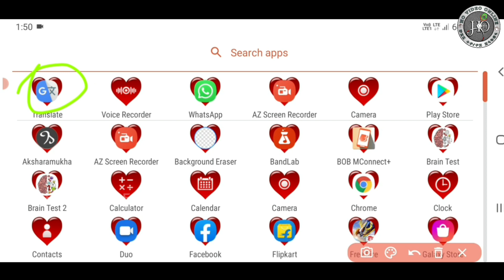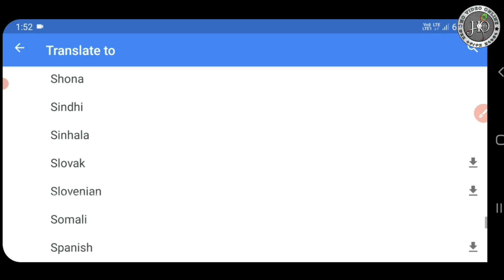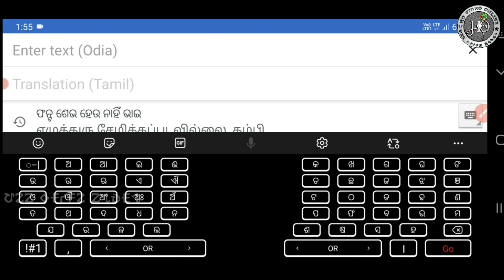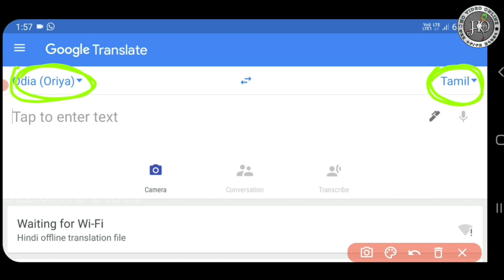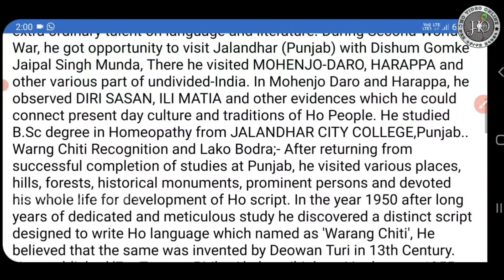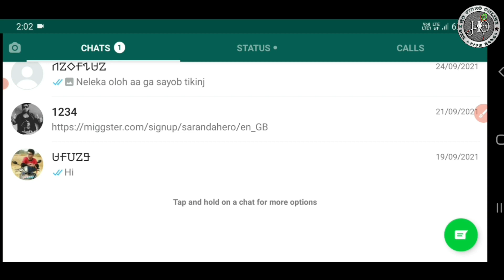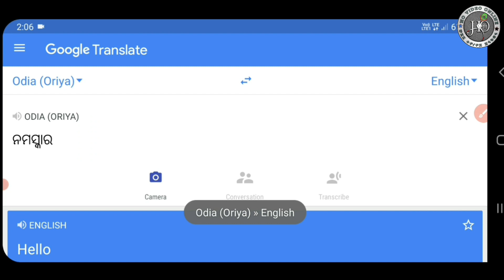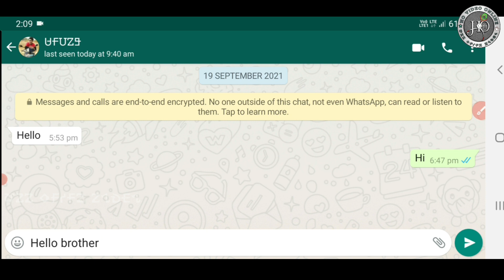Ho Munda Tech Video ||Learn all languages ​​on Google Translate||HO VIDEO ONLINE ||Ramesh Buliuli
Ho video online
HO VIDEO ONLINE
Ramesh Buliuli